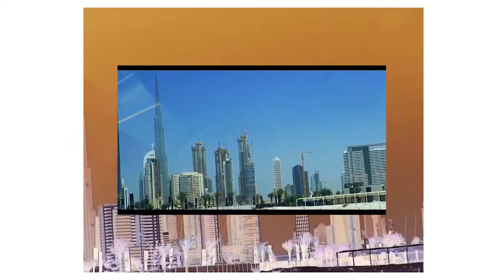Phill Sutton SHOWREEL 2020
A showreel of my various videography work, podcasts and stand up footage

Give me a follow on Instagram @phillsutton